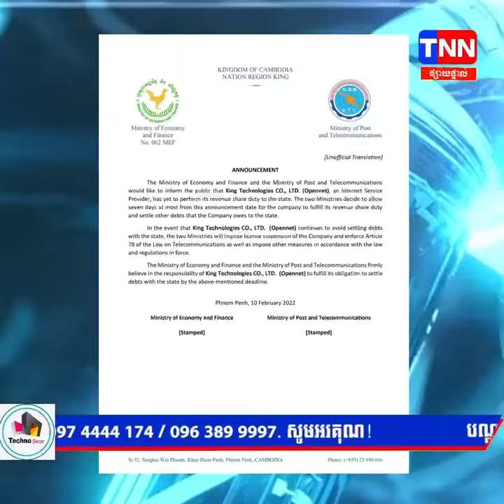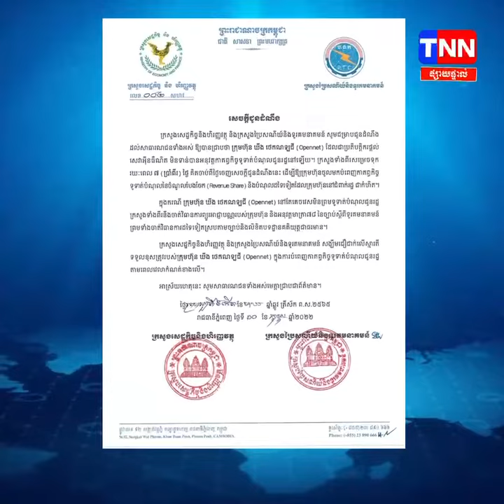TNN NEWS ក្រសួង២ ទុកពេល ៧ថ្ងៃទៀត ដើម្បីឱ្យក្រុមហ៊ុន Opennet ចូលមកបំពេញកាតព្វកិច្ច ទូទាត់បំណុល….!